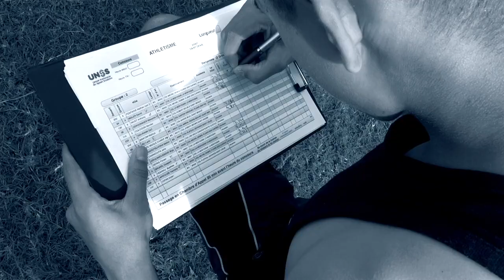CHAMPIONNATS ACADÉMIQUES UNSS ATHLÉTISME 2018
Cette vidéo traite de CHAMPIONNATS ACADÉMIQUES UNSS ATHLÉTISME 2018